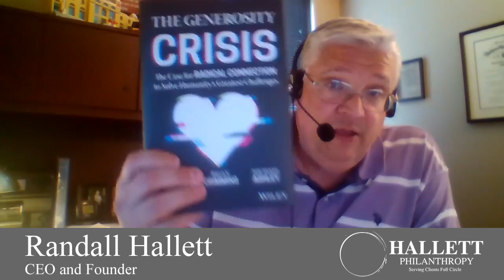Episode 132: Proper Engagement to Get to Transformational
Are your relationships with donors transactional or transformational? Listen to this podcast to learn what you can do to ensure you have transformational relationships in your organization.